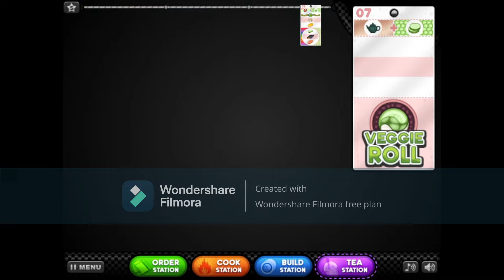Papa's Sushiria | RANK 54 - All New Year Toppings + All Standard Placeable Toppings Unlocked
PAPA'S SUSHIRIA
Rank 54 - Day 84

New Customer: LITTLE EDOARDO
LAST NEW YEAR TOPPING: Rainbow Peppercorn
LAST STANDARD PLACEABLE TOPPING: Sayori